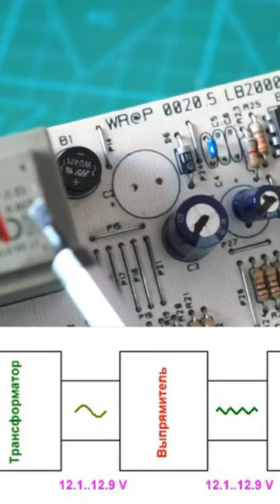Курсы по ремонту модулей стиральных машин на Alexragulin.ru